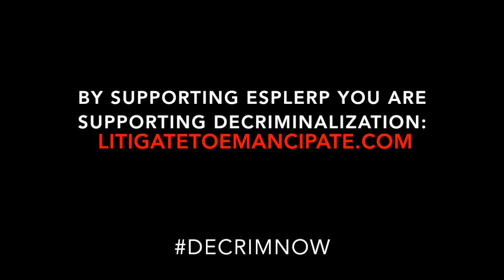FOSTA SESTA - ESPLERP.ORG SEX WORKER RIGHTS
Maxine Doogan and Domina Elle of ESPLERP - the erotic service provider legal education and research project- talk about SESTA FOSTA